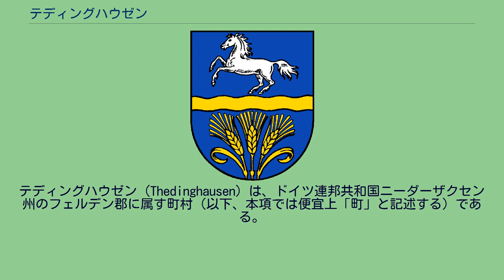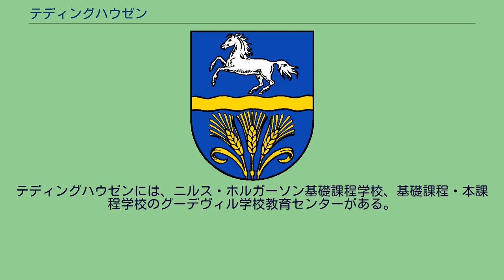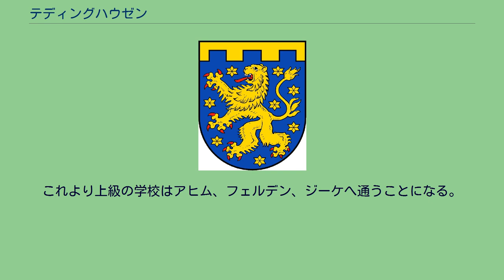テディングハウゼン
テディングハウゼン (Thedinghausen) は、ドイツ連邦共和国ニーダーザクセン州のフェルデン郡に属す町村（以下、本項では便宜上「町」と記述する）である。
同名のザムトゲマインデに属し、その本部所在地となっている。
この町の人口は約7,500人、面積は65.77km2である。
町の北側はヴェーザー川がアヒムとの境をなしている。
テディングハウゼンには以下の集落が属す: アーゼン＝エッツェン、ベッペン、ディッバーゼン、ドンナーシュテット、アイセル、ホルトルフ、ホルシュテット、ルンゼン、モルズム、エーニヒシュッテット、ヴェルダー、ヴルムストルフ。
現在の町域にあたる地域の集落は1138年（ヴェルダー）から1534年（ドンナーシュテット）の間に初めて文献に記録されている。
テディングハウゼンには13世紀後半に城塞が築かれた（現在の警察署の場所）。
城と集落は最終的にホーヤ伯領となるまで何度もその帰属を替えた。
最後のホーヤ伯が亡くなった後、ホーヤ伯領はヴェルフェン家のものとなり、その様々な分家（ブラウンシュヴァイク＝リューネブルク＝ツェレ家、ブラウンシュヴァイク＝リューネブルク＝ヴォルフェンビュッテル家、カレンベルク家）に分割された。
テディングハウゼンはブラウンシュヴァイク＝リューネブルク＝ヴォルフェンビュッテル家のものとなった。
残りのホーヤ伯領は最終的にハノーファー選帝侯領に再統一されたが、アムト・テディングハウゼンはブラウンシュヴァイク＝ヴォルフェンビュッテル公領、後のブラウンシュヴァイク公領に留まり、最終的にはブラウンシュヴァイク州の一部となった。
テディングハウゼンは初めホルツミンデン郡に属し、1850年からはブラウンシュヴァイク州の飛び地として1972年6月30日までブラウンシュヴァイク郡（1946年からはブラウンシュヴァイク管区）に属した。
1972年7月1日にニーダーザクセン州の郡域再編によりフェルデン郡に移管された。
2006年11月1日にモルズムが合併し、新たに拡大したテディングハウゼン町が成立した。
テディングハウゼンの町議会は21議席からなる。
町長はトーマス・メッツ (CDU) である。
テディングハウゼンの紋章は青地に、赤い舌を出した金のブラウンシュヴァイクの獅子。
周囲には8つの金の星。
上部に金の胸壁状の頂部。
テディングハウゼンには附属墓地を有する2つのプロテスタント教会がある。
一つは町の中心部、もう一つはルンゼン地区にある。
モルズム地区にはエホバの証人の集会所がある。
低地のクヴァルンシュテット（現在のブランケンブルク通り）にはかつてユダヤ人墓地があったが、1941年に売却され、民家が建てられている。
テディングハウゼンの経済は顕著に農業に依存していたが、中産労働者が徐々に存在感を増している。
ブレーメン、フェルデン (アラー)、アヒムといった都市に近いことから多くの住民がこれらの都市へ通勤している。
道路交通 テディングハウゼンは道路へのアクセスが良い。
ブレーメン、フェルデン、アヒムへは速やかに移動することができる。
連邦アウトバーンA1号線、A27号線へのアクセスも良好である。
近郊公共交通機関 テディングハウゼンにはブレーメン/ニーダーザクセン交通連盟 (VBN) のバスが3系統乗り入れている。
702系統 アヒム行き、720系統 モルズムおよびブレンダー経由フェルデン駅バスセンター行き、750系統 ベッペンまたはモルズム発テディングハウゼンおよびリーデ経由ブレーメン中央駅行きである。
鉄道 ブレーメン - テディングハウゼン鉄道の運行頻度はごくわずかである。
この路線は保存路線および貨物路線としてのみ運営されている。
この路線の旅客営業が計画されているが、町の外れを通っているだけである。
レギオナルバーンの最寄り駅はアヒムとフェルデンにあり、ここからICEの駅であるブレーメン中央駅にアクセスできる。
テディングハウゼンには固有の新聞や雑誌はない。
ただし、クライスツァイトゥング・ジーケの地方版はテディングホイザー・ツァイトゥングと名付けられている。
これはテディングハウゼン向けの地方版であり、ザムトゲマインデ・テディングハウゼン地域のニュースを扱っている。
かつての郡立病院は現在老人養護ホーム（郡立老人ホーム「イン・デア・ビュルゲライ」）として利用されている。
最寄りの病院は、アヒムとフェルデンにあるアラー＝ヴェーザー病院である。
テディングハウゼンには、ニルス...